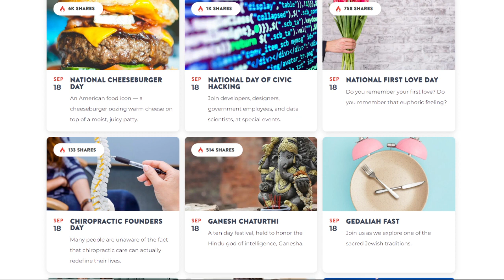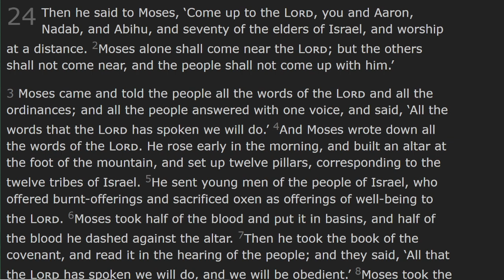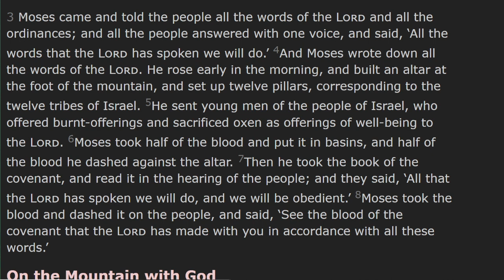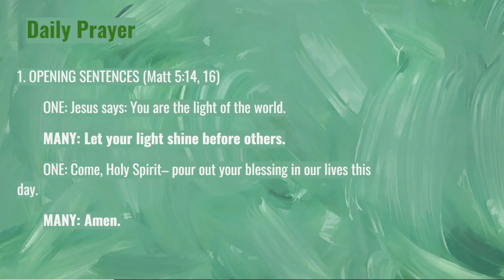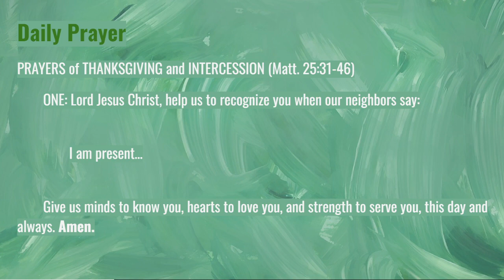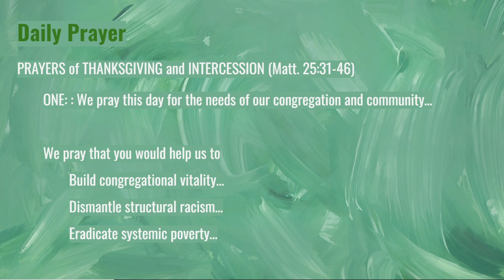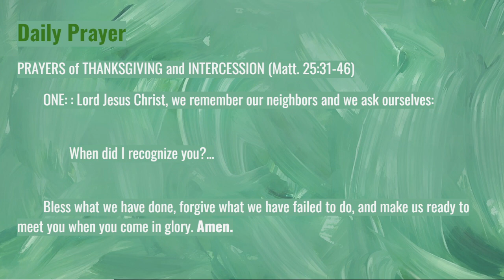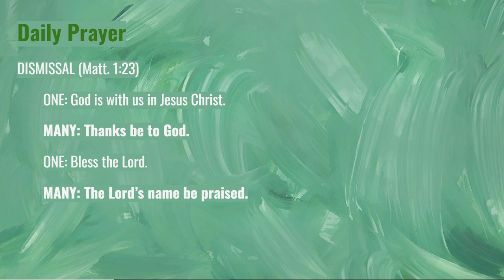Blood Oath: Daily Prayer, September 18, 2023; Exodus 24:1-8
"Worship in a Matthew 25 Church: Resources for Congregations and Presbyteries" Presbyterian Mission Agency of the Presbyterian Church (USA)

00:00:00 Start
00:00:46 Scripture
00:04:28 Reflection
00:20:06 Prayer